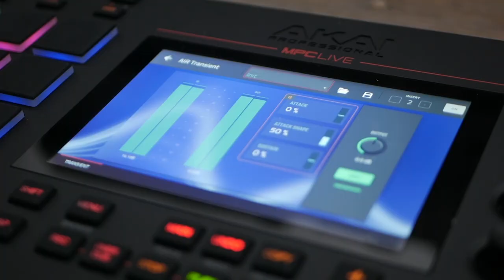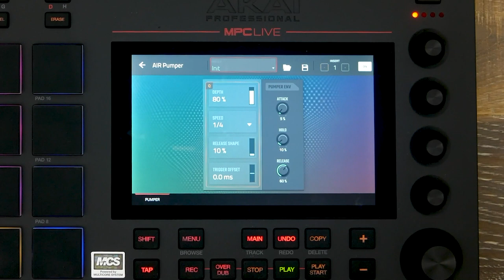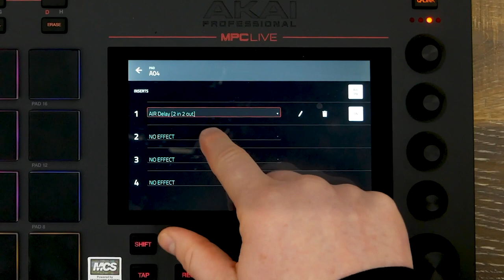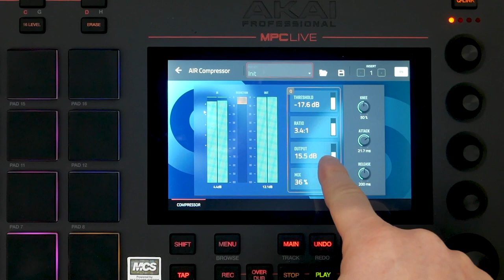AKAI MPC 2.4 : tour d'horizon des effets (vidéo de La Boite Noire)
Vidéo tuto autour des effets sur la version MPC 2.4 de la MPC LIVE AKAI.

Les stations de production autonomes AKAI MPC LIVE et MPC X sont régulièrement mises à jour.

FICHE TECHNIQUE
- MPC autonome (pas d'ordinateur requis)
- Administré par le logiciel MPC Software 2.0
- Écran couleur multitouch 7"
- 2 entrées et 2 sorties Midi
- 2 Go de mémoire vive
- 16 Go de stockage intégré (dont plus de 10 Go de contenu sonore premium de sound designers tels que CR2, Toolroom, Loopmasters, Capsun Pro Audio et bien plus encore)
- 2 ports USB-A 3.0 pour clé USB ou contrôleurs Midi
- Ableton Link via wifi
- Midi via Bluetooth 4.0